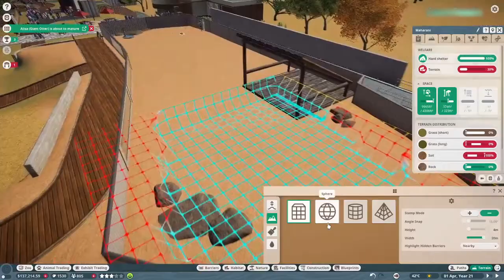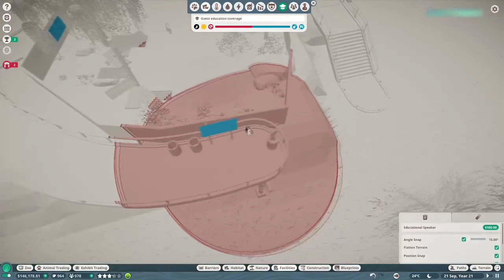Proboscis Monkey Habitat! [Planet Zoo Speedbuild]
Speedbuild of a simple habitat for the proboscis monkey, in planet zoo.